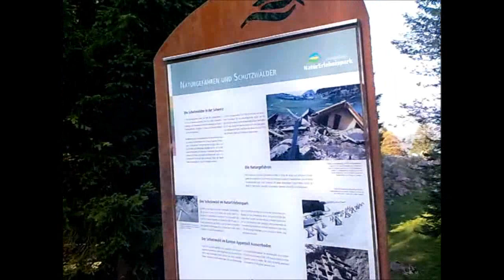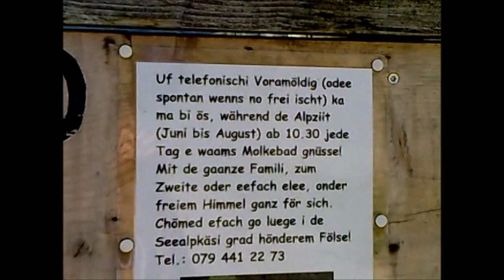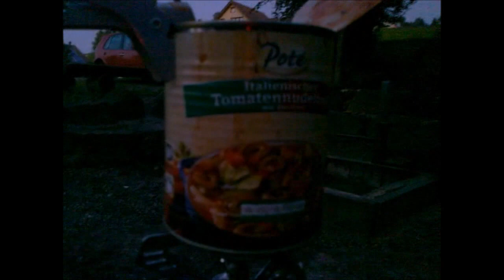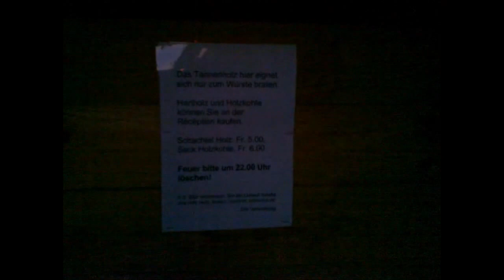Säntis, Appenzeller Land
Wanderung auf den Säntis am Tag der deutschen Einheit, 2011